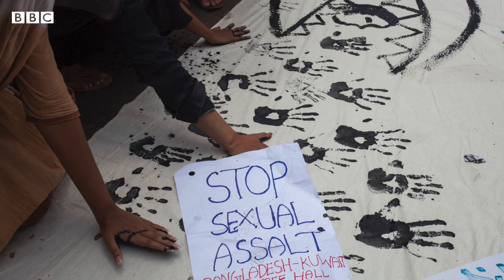যৌন নির্যাতন: কর্মজীবী নারী ও গৃহিণীরাও শিখছেন আত্মরক্ষার কৌশল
বাংলাদেশে নারীরা রাস্তাঘাটে, কর্মক্ষেত্রে এমনকি নিজের ঘরেও যৌন হয়রানি বা নির্যাতনের শিকার হন। অথচ তাদের আত্মরক্ষার জন্য ছোটবেলা থেকে তেমন কোন প্রশিক্ষণ বা কৌশল শেখানো হয় না। তাই জরুরি মুহুর্তে নারীরা আত্মরক্ষা করতে পারেন না। ঢাকার একটি কারাতে স্কুল দুই বছর ধরে কর্মজীবী নারী ও গৃহিনীদের জন্য চালু করেছে স্বল্প পরিসরের কারাতে কোর্স যেখানে সাপ্তাহিক ছুটির দিনে নারীরা আত্মরক্ষার কৌশল শিখতে পারেন।